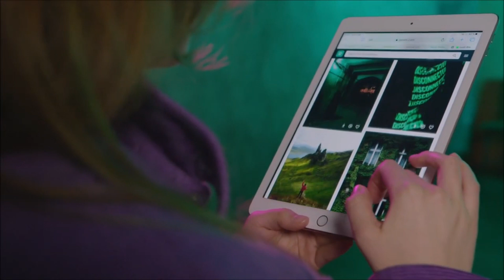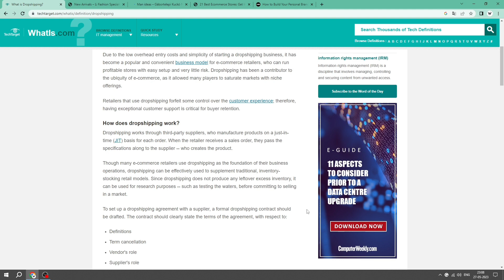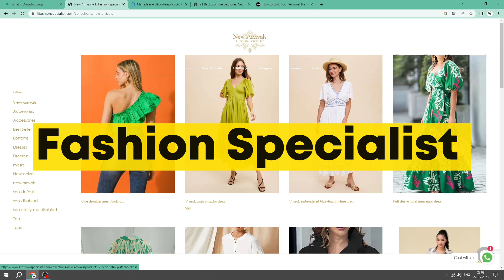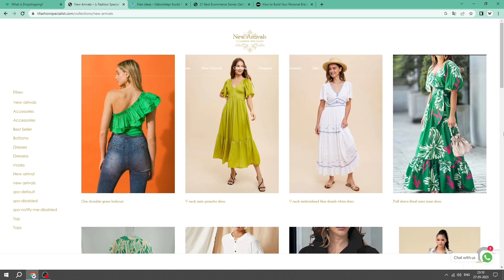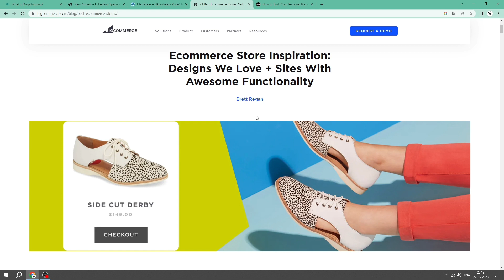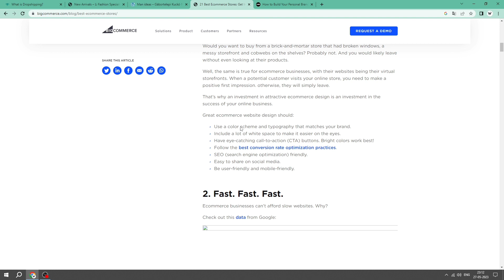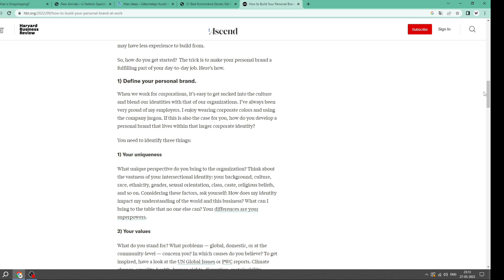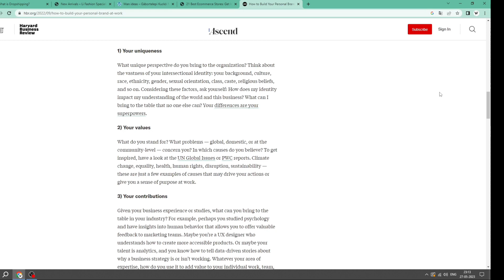How To Make Money in Blogging Without AdSense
iss video me maine apna experience share kiya hai, and I hope aapko ye video pasand aaye. and agar aapko kisi aur topic pe videos chahiye to aap mujhe neeche comment kar sakte hai mai uss topic pe bhi ek practical video bana dunga aur sare cheejo ko detail se explain karne ki koshis karunga

Related Tags and Queries that people search on YouTube.